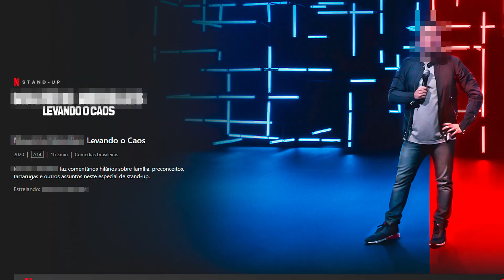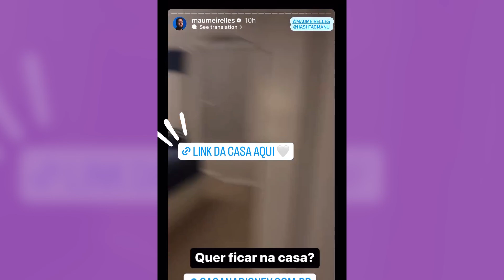Qual FAMOSO Brasileiro ficou nesta CASA nos EUA ?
QUE FAMOSO FICOU NESSA CASA EM ORLANDO NOS EUA ?

E conta nos comentários se você descobriu quem era o famoso que ficou nesta casa .